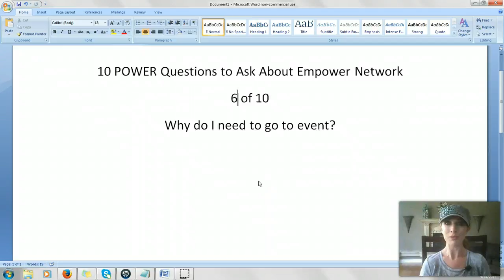10 POWER Questions to Ask About Empower Network